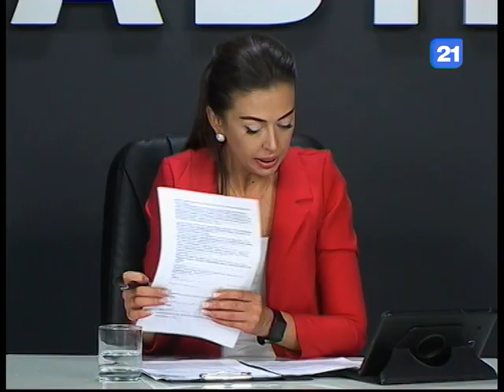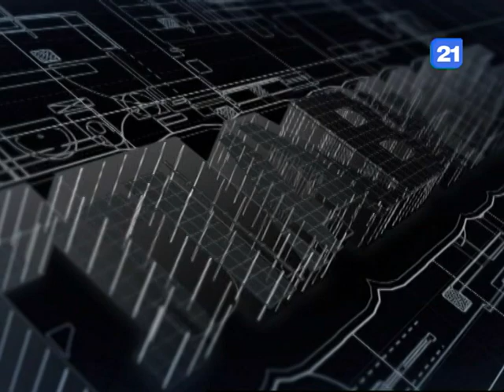Ю. Семенова и В. Андриевский в программе «ГЛАВНОЕ» 29.05.2019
Молдова в пелене политического кризиса?О том, как будут развиваться политические события и экономическая ситуация в стране в ближайшее время, а также, подведение политических  итогов недели - в программе"Главное" с Ниной Димогло обсуждают: Юлия Семёнова и Виталий Андриевский.